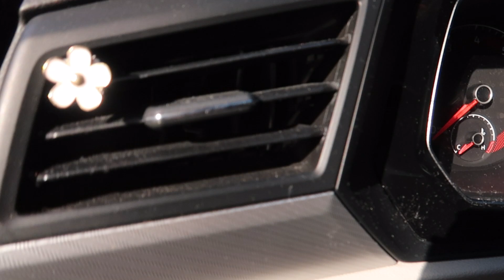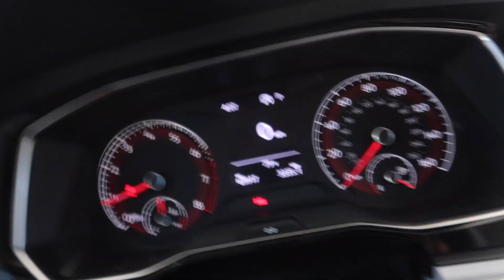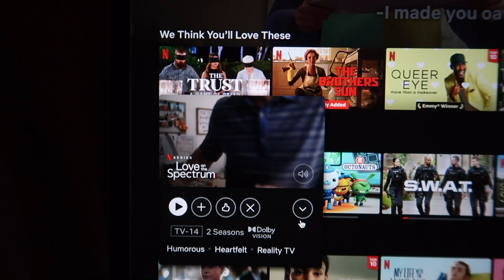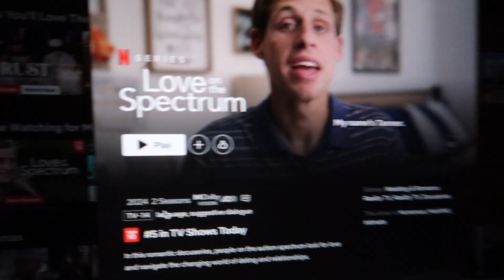Realistic Afterschool Vlog || *washing my car, skincare routine, and more*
Hi guys ! In this video I showed you my realistic afterschool routine. I hope you enjoy!

Music 🎵